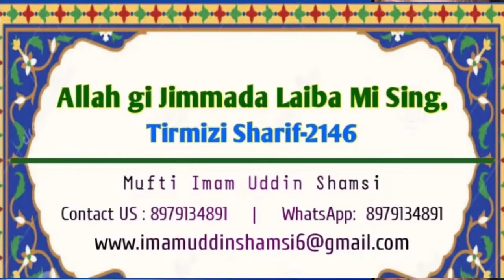Allah gi jimmada laiba Mi Sing || Mufti Imam Uddin Shamsi